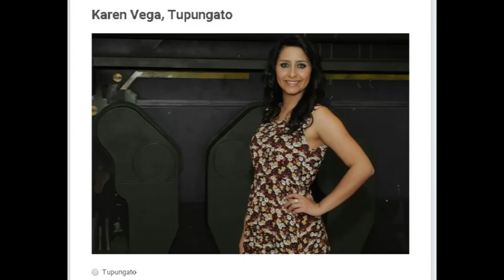recuerdos de vendimia parte 67